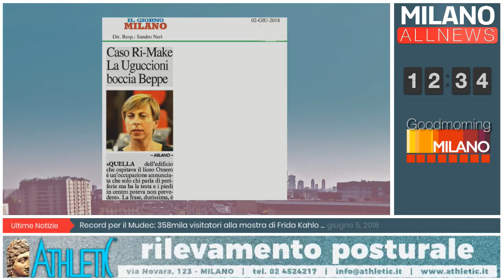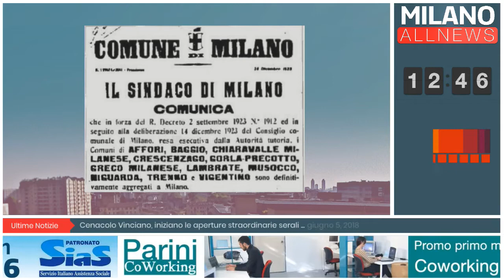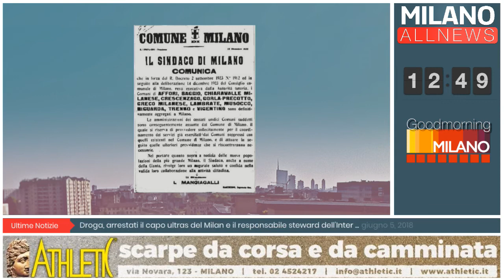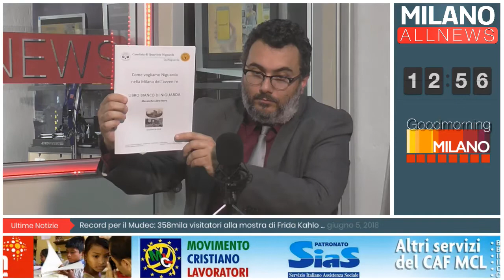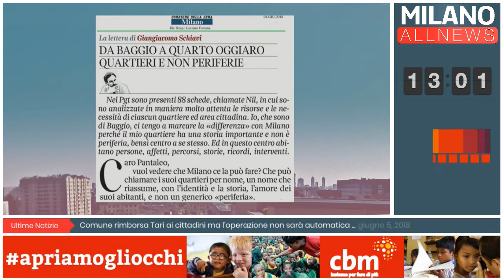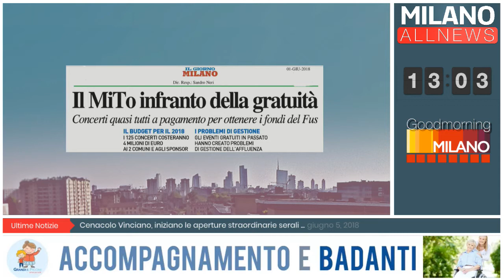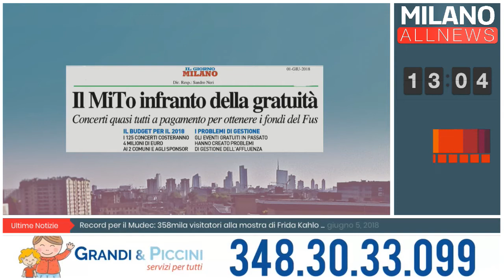GoodMorning Milano - 5/06/2018 - Focus Periferie - Walter Cherubini